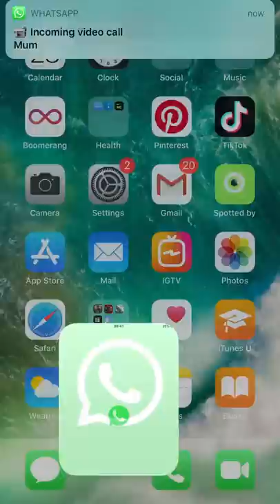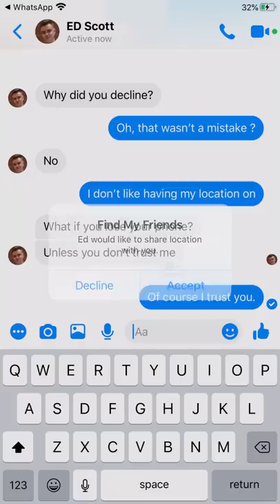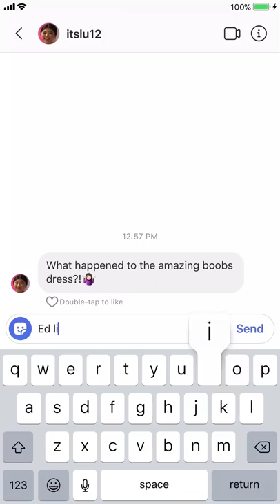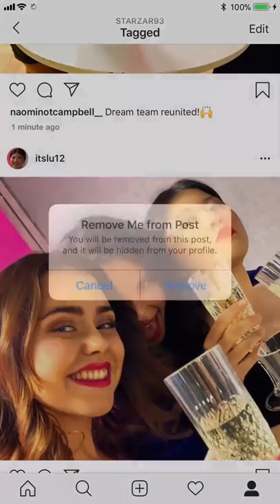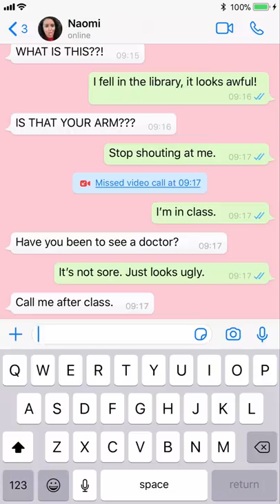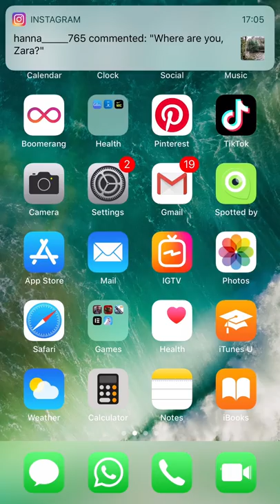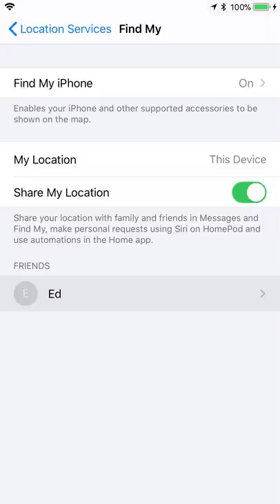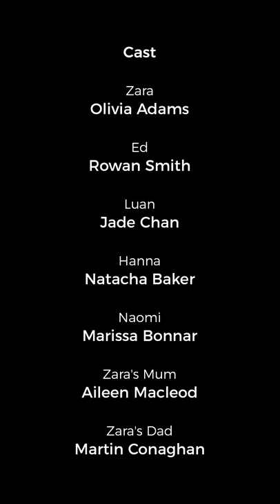Control | The Story Of An Abusive Relationship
When Zara leaves home to go to university in Aberdeen she meets Ed. Her friends in Glasgow start noticing her drop off the grid and are worried about Ed's increasingly controlling behaviour. This is a story about how an abusive relationship can develop over time, even when it looks perfect to all your followers on Instagram.

*WARNING: Control is a fictional account of unfolding emotional and physical abuse in a relationship and some viewers may find scenes triggering or upsetting.